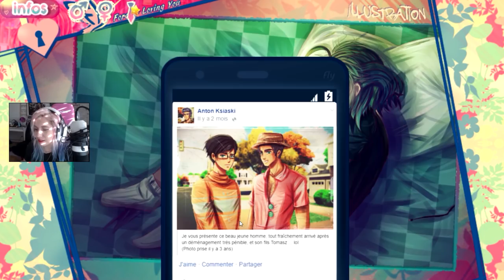FLY ◾11 🎓 NUMÉRO MASQUÉ 📞 Forever Loving You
Coucou mes citrons ! Pour télécharger ce jeu gratuit sur mobile Fly Forever Loving You c'est ici :
(Désolé je n'ai pas trouvé le jeu FLY sur Iphone !)
On débute un nouveau let's play sur Fly et pour m'être avancé dans les épisodes, je vous le conseil ! Pleins de rebondissement dans la suite ;)

LAURENT MURATOT
10 rue Charles Richet
57050 METZ

💬 Musical.ly : quinzelyoutube

🎮 MSP : Quinzel Youtube
🎮 ID Origin : LauraGaming_YT
🎮 Roblox : QuinzelYoutube

TAGS : fly forever loving you quinzel chapitre 1 let's play fr